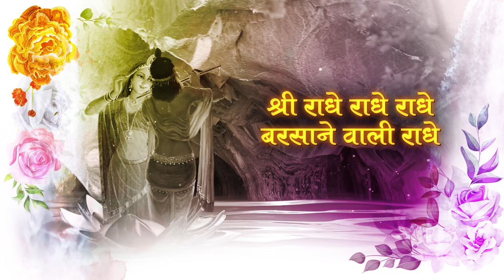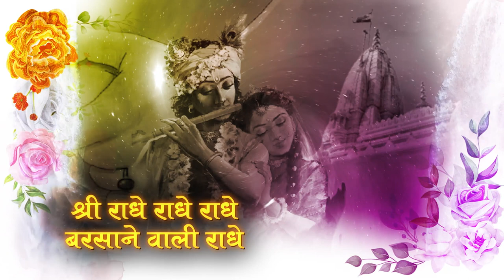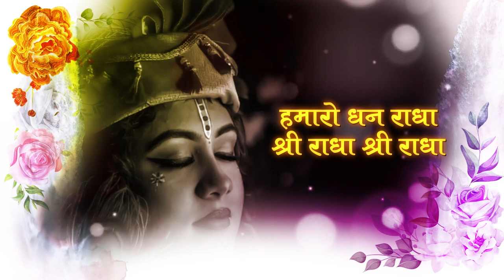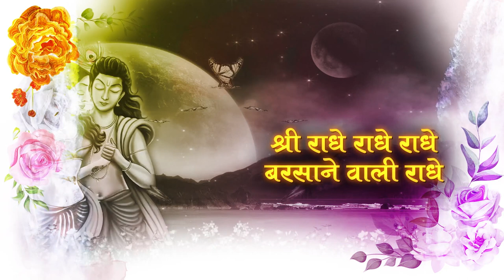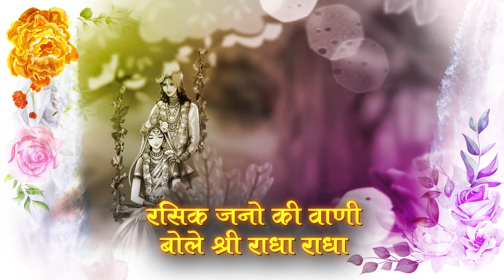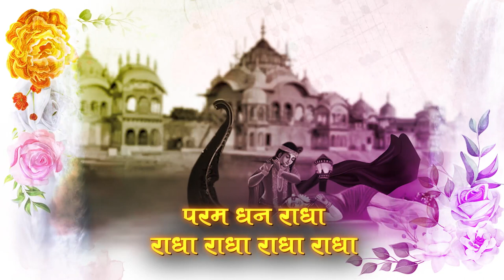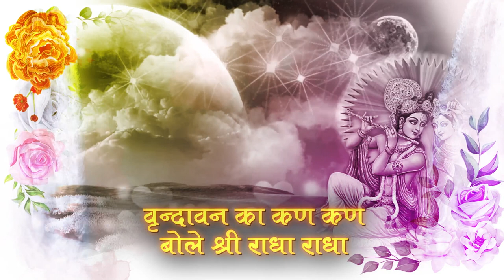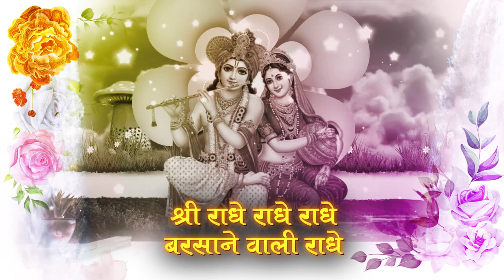LYRICAL VIDEO Radhe Radhe Barsane wali Radhe राधे राधे बरसाने वाली राधे [84 kos yatra]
[Lyrical Video Radhe Radhe Barsane wali Radhe]

VIPUL MUSIC

राधे राधे बरसाने वाली राधे || ORIGINAL RADHE RADHE BARSANE WALI RADHE || 84 KOS YATRA|| VIPUL MUSIC

Song:-  Radhey Radhey Barsane Wali Radhey
Album:- Radha Naam Sang
Producer - Vipul Krishan Goswami